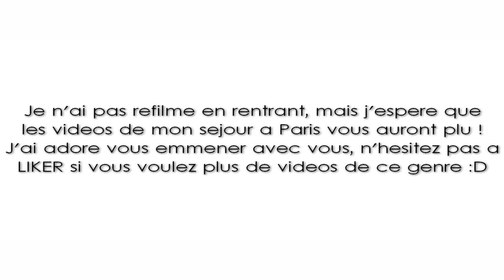Mon séjour à Paris #2 - Les copains et la fatigue - Horia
Bonjour à tous ! Aujourd'hui, je reviens pour la deuxième partie de mon séjour à Paris ! Au programme : RDV pros, soirée entre amis et GROSSE fatigue ! ^^ Si tu as loupé la 1ère partie de mon séjour, clique

Mon haut → Manteau New Look, pull noir New Look
Mes bijoux → Boucles d'oreilles Grossiste en ligne

● LES APPARITIONS DANS CETTE VIDÉO ●

● MES INFORMATIONS ●
Mon prénom → Horia
Mon âge → 19 ans
Ma ville → Grenoble
Ma caméra → Sony CX220e

» Si tu as lu jusque là, insère le mot "asticot" discrètement dans un commentaire sous cette vidéo, bonne chance :P

Merci à tous pour tout votre amour, votre soutien, et votre bonne humeur, OLIVE YOU.